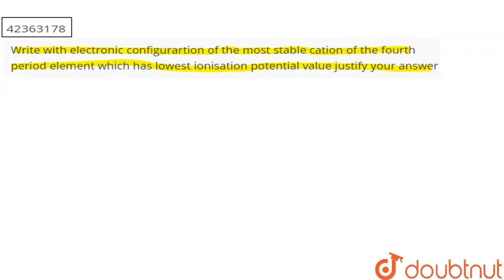Write with electronic configurartion of the most stable cation of the fourth period element whic...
Write with electronic configurartion of the most stable cation of the fourth period element which has lowest ionisation potential value justify your answer
Class: 9
Subject: CHEMISTRY
Chapter: PERIODIC  CLASSIFICATION OF ELEMENTS
Board:FOUNDATION

👉 Have Any Query? Ask Us.